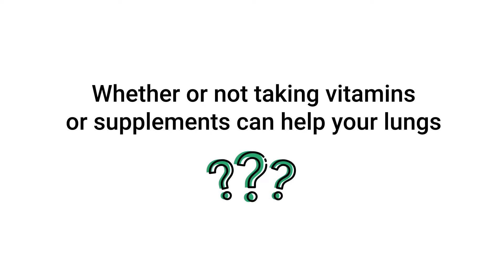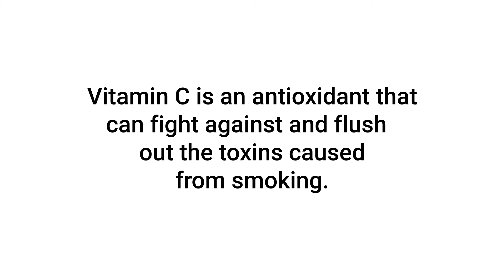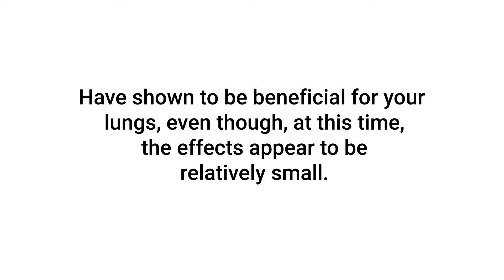Lung Vitamins | Do they help with breathing? COPD? Pulmonary Disease?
What are Lung Vitamins? Do they help with breathing, COPD, and Pulmonary Diseases? Are they good for the respiratory system? Watch this video to find out!

🟦 Our Top Recommend Lung Vitamins:
1. Ridgecrest Clearlungs
2. Natural Factors Tablets
3. White Lung Cleanse

➡️ Do Lung Vitamins Work?
While there's very little research on this topic, a few studies have shown that some vitamins and supplements may have positive effects on your lungs. For example, according to health.com, taking Vitamin E supplements may lower the risk of Chronic Obstructive Pulmonary Disease. Just in case you forgot, COPD is the fourth leading cause of death in the United States. Keep in mind, the positive effects of Vitamin E appear to be modest. But for a disease like COPD — every little bit helps. With that said, to truly prevent the disease, you should avoid its causes, such as smoking.

According to the Lung Health Institute, Vitamin A and Vitamin C may have positive effects on your lungs as well.

➡️ What are the Best Vitamins for Your Lungs?
One example is Vitamin C. Vitamin C is an antioxidant that can fight against and flush out the toxins caused by smoking. By doing so, it gives your body time to repair damaged tissues. Being a water-soluble vitamin, that generally means that it's safe for consumption. Just be sure to check with your physician before taking any supplements. Vitamin A may also have positive effects on the lungs as well. Vitamin A is a critical vitamin for the immune system which helps to regenerate cells in the body. So by increasing vitamin A intake, you can initiate the natural repair process of lung tissue. While I mentioned that vitamin C is water-soluble, vitamin A, on the other hand, is fat-soluble. That means that means that overconsumption can lead to toxic effects. This is why it imperative to speak with your doctor or physician before taking any supplements, whether for your lungs or other parts of your body.

➡️ Are They Proven to Work?
As we said before, research is limited in this area. But some of the vitamins that I mentioned have shown to be beneficial for your lungs, even though, at this time, the effects appear to be relatively small.

⏰TIMESTAMPS
0:00 - Intro
0:33 - Vitamin E
1:16 - Vitamin C
1:41 - Vitamin A